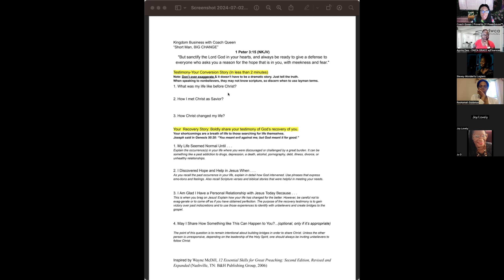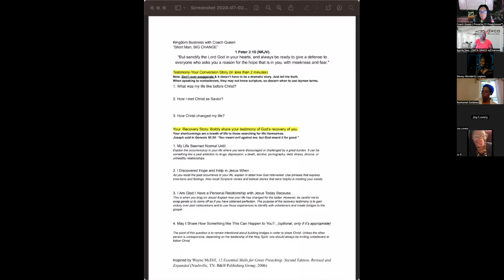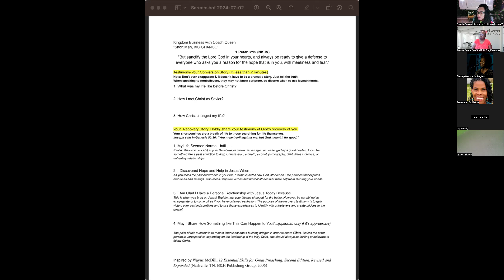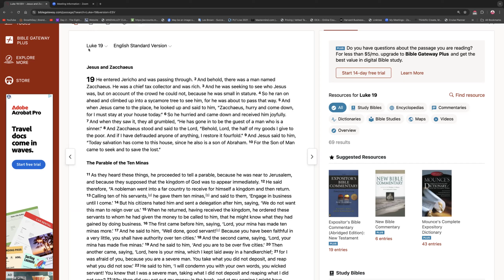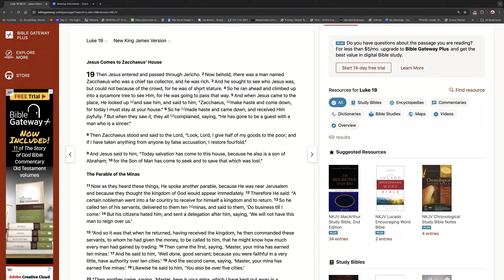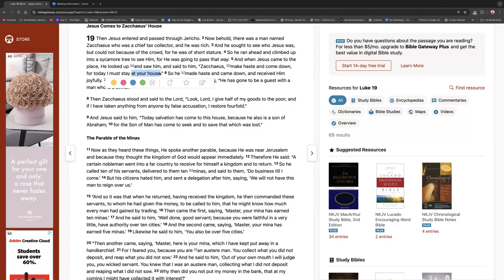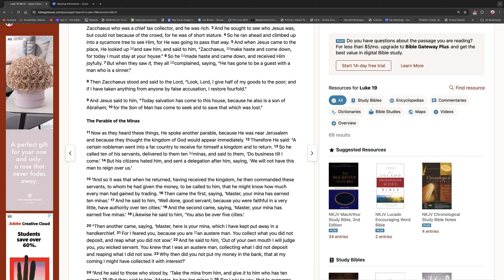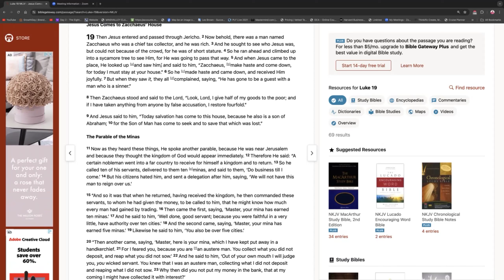Craft Your 2-Minute Testimony Inspired by Zacchaeus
In this powerful session, we explore the life of Zacchaeus from Luke 19 and his incredible interaction with Jesus. Through this story, we uncover divine insights that will guide you in crafting both your conversion and recovery testimonies. These testimonies are not just for your ministry, but they will also empower you in your business journey.